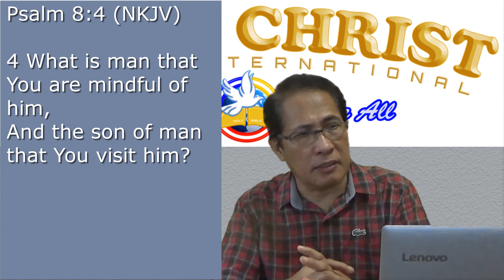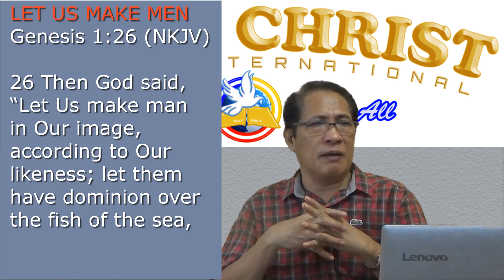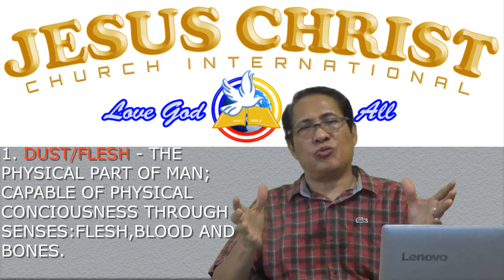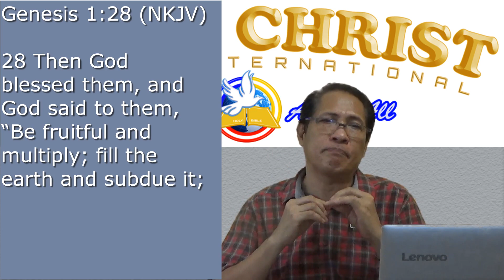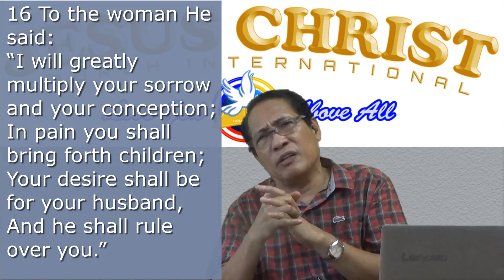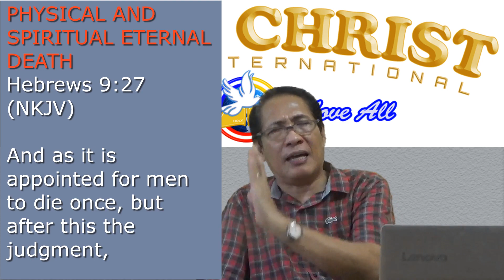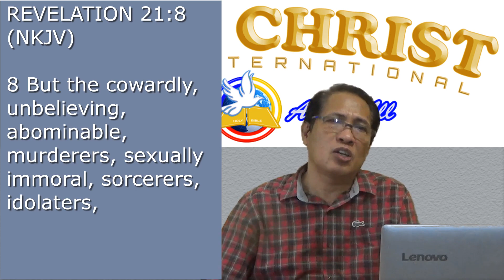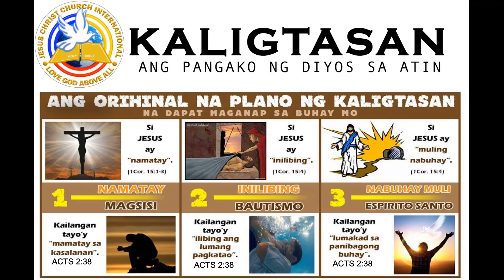JCLGAA General Bible Study online: MAN